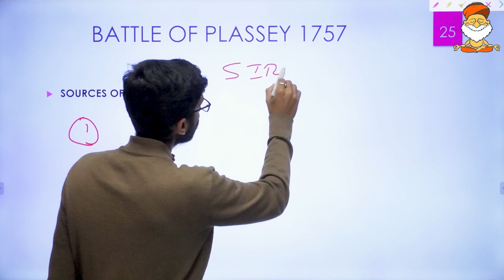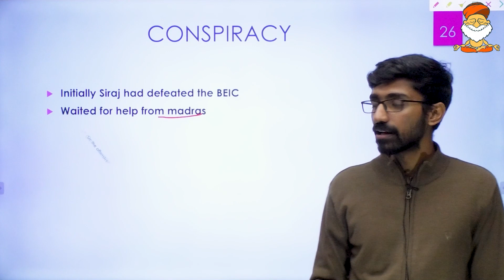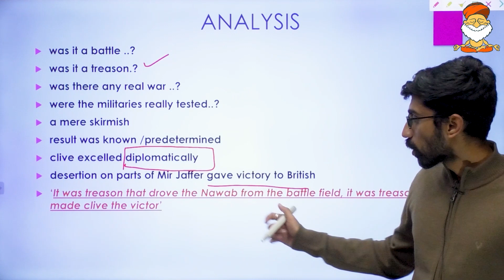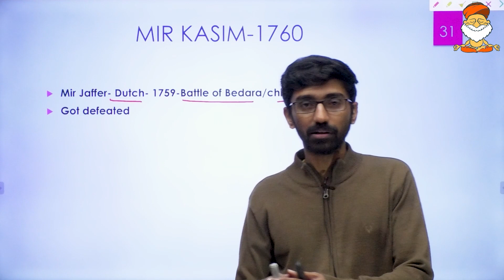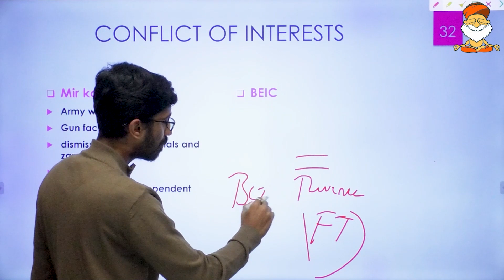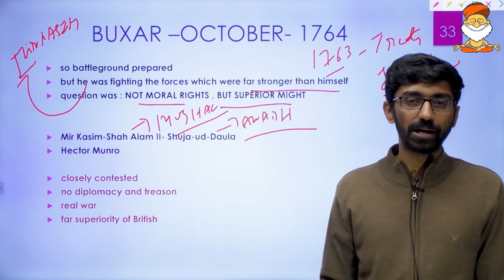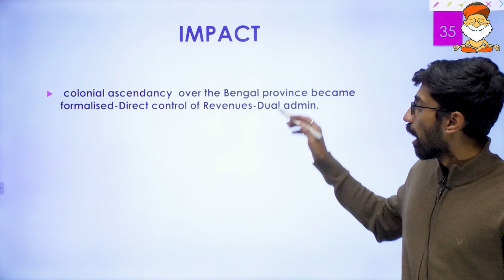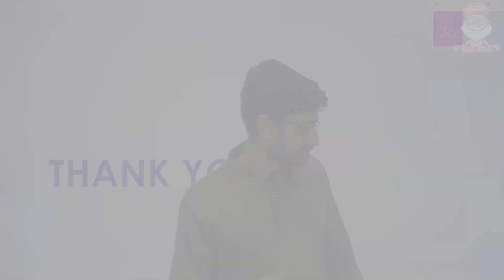BATTLE OF PLASSEY & TREATY OF ALLAHABAD| Mains Rapid Revision Series| History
IASbaba's Rapid Revision Series is well known among the aspirants community. It has helped many aspirants in their prelims examination. We, at IASbaba now want to help the aspirants who are writing Mains 2023. These series of videos will help in quick revision for mains and boost your GS Scores.

Offline Centres
BENGALURU CENTRE:
IASbaba Admission Centre: No.38, 3rd Cross, 1st Phase, 2nd Stage, 60 Feet Mains Road, Chandralayout, Bengaluru-560040.
Landmark: Opposite to BBMP Office/ CULT Fitness

DELHI CENTRE:
IASbaba, Plot 22-B, 3rd floor, Pusa Road, Bada Bazar Marg, Rajinder Nagar, New Delhi- 110060
Landmark: Above Dominos